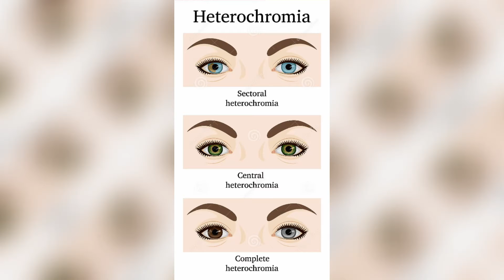کمیاب ترین رنگ های چشم در جهان | رنگ چشم خاص و نادر ✨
چشم هایی که باور نمیکنید وجود دارن !
چشم های انسان به همان اندازه که مهم هستند میتوانند خاص و منحصربه فرد باشند
شاید تا به حال فردی را دیده باشید که رنگ چشم‌هایش با همه متفاوت است و این موضوع باعث حیرت و شگفتی شما شده باشد . ما امروز قصد داریم در رابطه با همین موضوع حرف بزنیم  و نادر ترین  رنگ های چشم انسان  را بررسی کنیم

🔶به دیمو دریمز خوش اومدید⭐
🔶لایک و سابسکرایب یادتون نره !
🔶اینجا ما راجب موضوعات جالب جهان حرف میزنیم ⚡
🔥 تازه شروع کردیم و حمایتتون خیلی بهمون کمک میکنه💛

🔹 زمان بندی بخش های ویدیو 🔹

00:00مقدمه
00:32آیا رنگ چشم کهربایی وجود دارد؟
 01:13آیا رنگ چشم بنفش وجود دارد؟
02:00آیا رنگ چشم قرمز وجود دارد؟
02:47هتروکرومیا چیست ؟
03:38آیا رنگ چشم مشکی (سیاه) وجود دارد؟
04:27کلام آخر